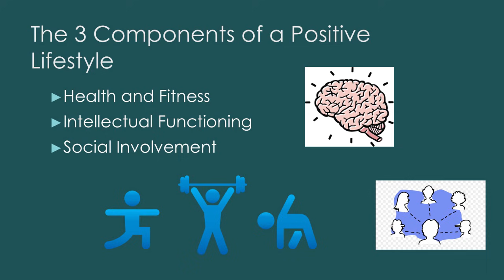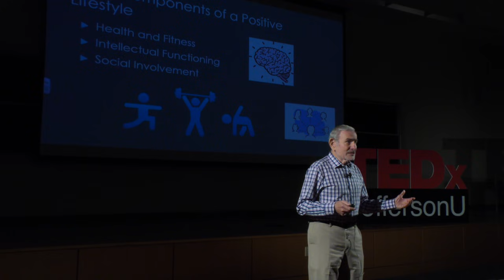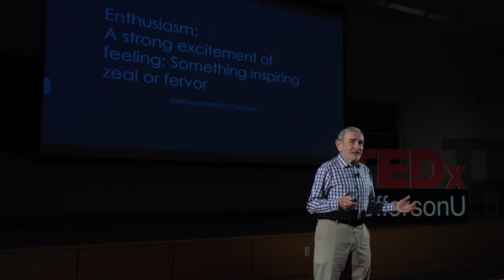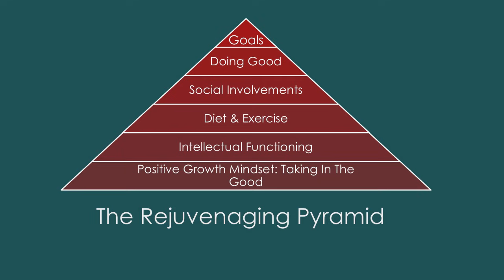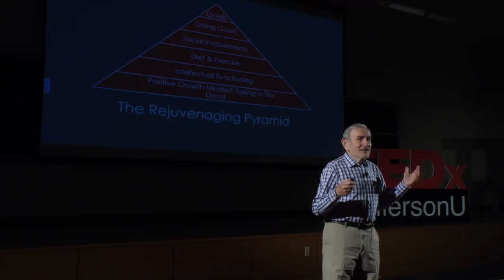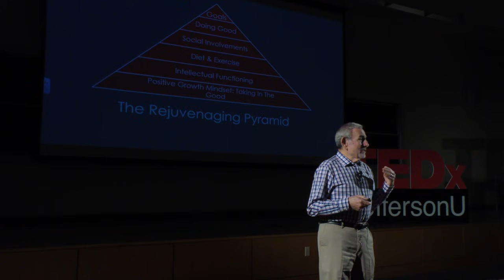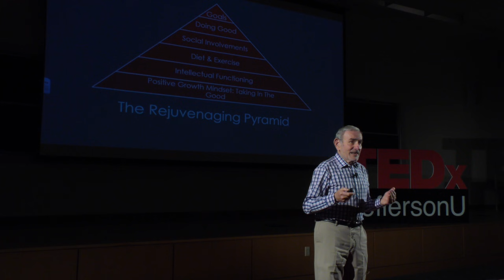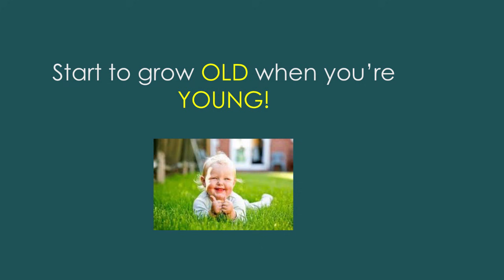Aging Enthusiastically to Make the World a Better Place | Ronald Kaiser | TEDxJeffersonU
Aging traditionally brings many negative connotations. Dr. Kaiser wants to help flip this traditional adage on its head to help you age enthusiastically. Ron Kaiser is a Clinical Associate Professor of Neurology and Director of Psychology at the Jefferson Headache Center. He is author of REJUVENAGING: The Art and Science of Growing Older with Enthusiasm, which documents his passion for promoting active aging while providing guidance for individuals of every age to maximize their potential for health and personal growth throughout the ever-increasing lifespan. This talk was given at a TEDx event using the TED conference format but independently organized by a local community.